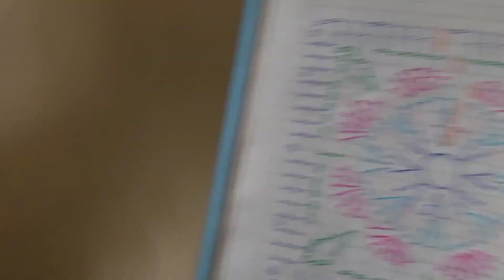мк: бабусин КВАДРАТ гачком, варіант 30